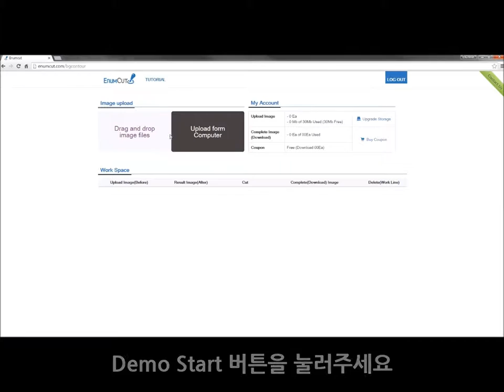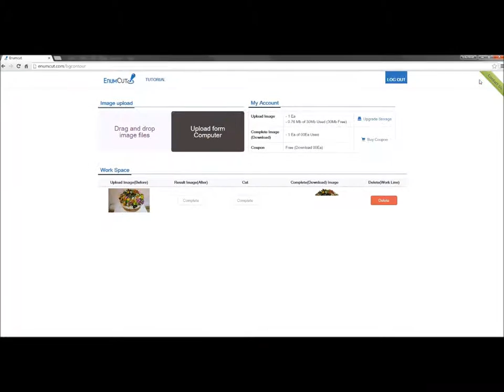Enumcut.com [Tutorial-47] Expert(Fast) Mode-Flower-complex backgrund removal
Today, we will try to remove background from Flower photo (complex background & complicated object).

2 Types of Tool Mode! Quick & Expert Mode!

이넘컷, 포토샵 필요없는 쉬운 사진 배경제거 누끼 서비스 - 복잡한 배경의 사진속의 꽃 객체 누끼 따기 작업 쉽게하기.